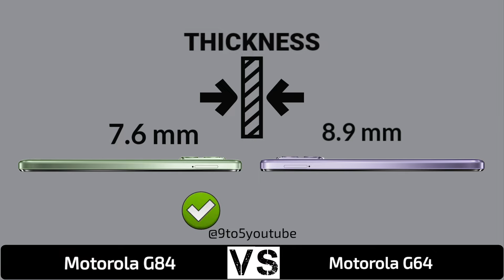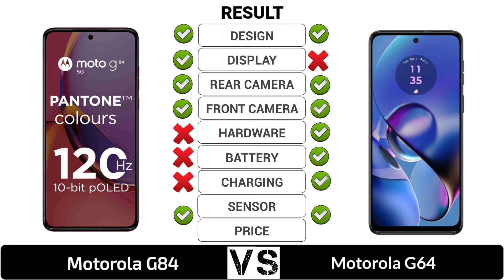Motorola G84 5G Vs Motorola G64 5G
In this video you got all the specification of Motorola G64 5G & Motorola G84 5G & choose you favourite one and tell in our comment session and don't forget to like and subscribe and click the bell icon for more updates...and share your friends thanks